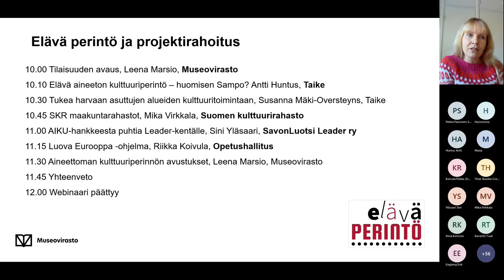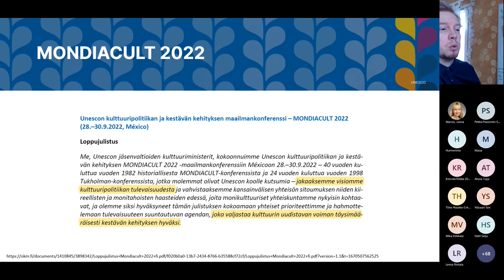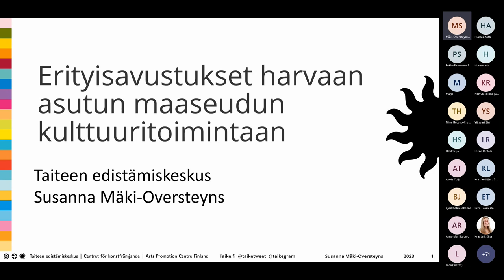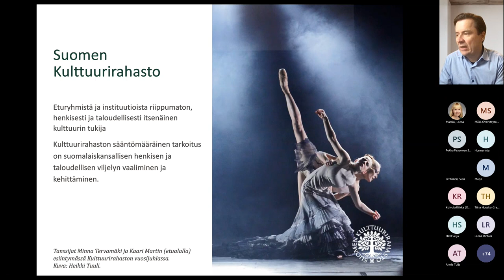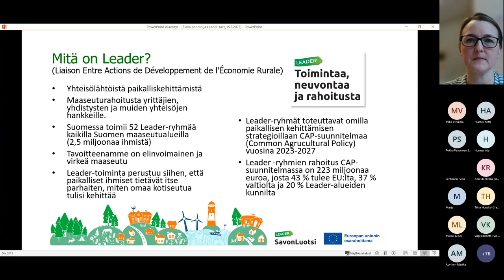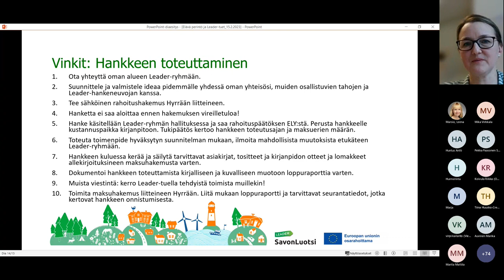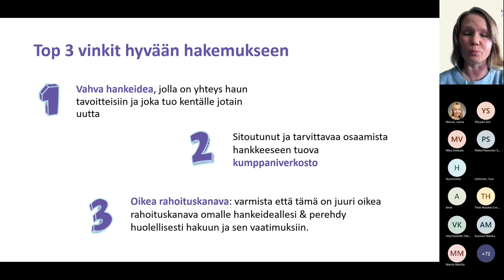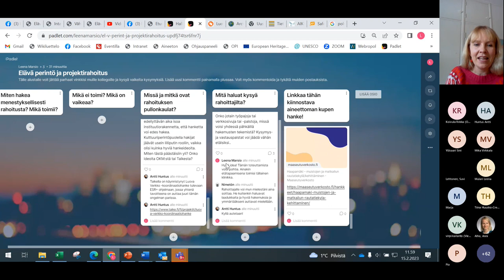Elävä perintö ja projektirahoitus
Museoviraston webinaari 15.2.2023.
OHJELMA
0:00:00 Tilaisuuden avaus, Leena Marsio, Museovirasto
0:08:05 Elävä aineeton kulttuuriperintö – huomisen Sampo? Antti Huntus, Taike
0:30:54 Tukea harvaan asuttujen alueiden kulttuuritoimintaan, Susanna Mäki-Oversteyns, Taike
0:47:18 SKR maakuntarahastot, Mika Virkkala, Suomen kulttuurirahasto
1:01:37 AIKU-hankkeesta puhtia Leader-kentälle, Sini Yläsaari, SavonLuotsi Leader ry
1:22:20 Luova Eurooppa -ohjelma, Riikka Koivula, Opetushallitus
1:37:14 Aineettoman kulttuuriperinnön avustukset, Leena Marsio, Museovirasto
1:45:17 Yhteenveto
Webinaari päättyy

Mitä lisäarvoa aineeton kulttuuriperintö voi tuoda elävän perinnön toimijoille? Mistä alan toimijat voivat hakea rahoitusta? Miten luoda hyviä hankkeita? Miten sanoittaa aineetonta kulttuuriperintöä? Tule kuulemaan alan asiantuntijoita ja rahoittajatahoja webinaariimme 15.2!